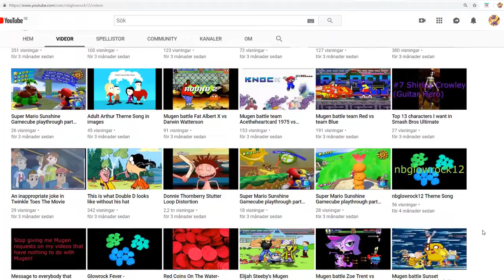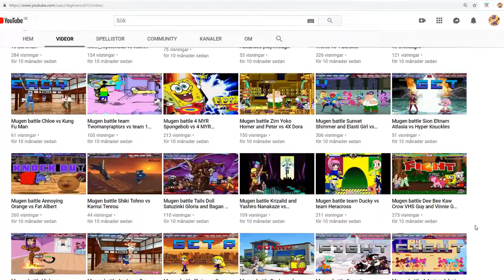Shoutout to nbglowrock12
Go check out nbglowrock12 Channel he is a really good youtuber and he is my best friend on Youtube